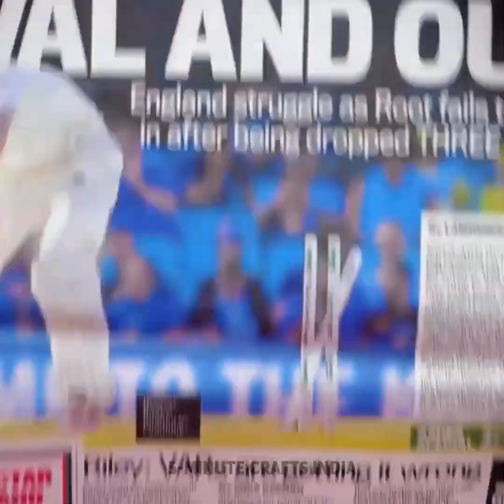लड़कियों के लिए सौंदर्य युक्तियाँ और DIY मेकअप विचार